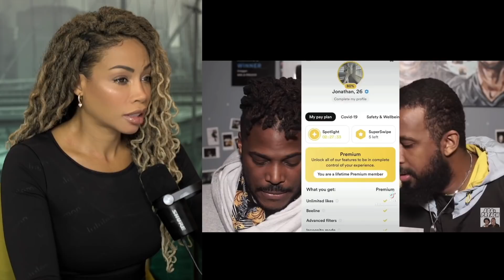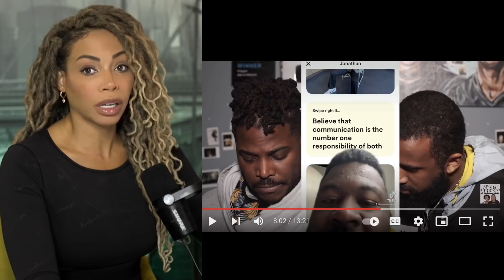Zero matches. @AbaNPreach Reaction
@Melanie King
-Weekly Q&A
-AMA's
-Become a Producer & Get A Shout Out

Original video:
Zero matches.
I use TubeBuddy to grow my channel FAST! I research topics and keywords that have helped me grow to almost 100k subscribers in a couple months.